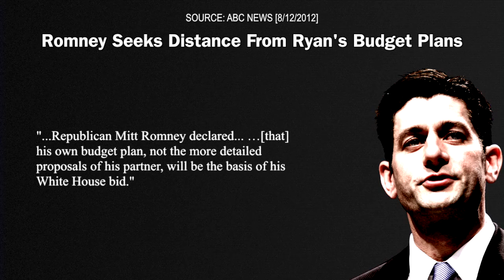Wrong Direction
Rob McKenna: the wrong direction for Washington.